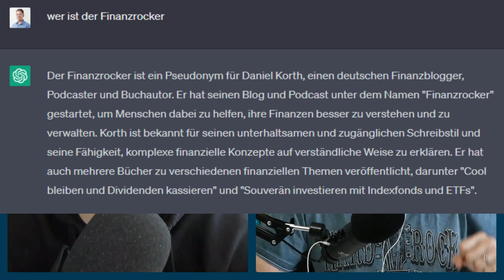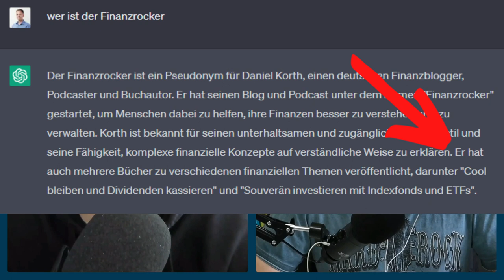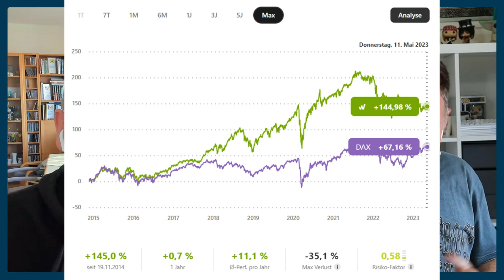Daniel Korth, der @finanzrocker im Interview zu Themen, wie Finfluencer und Democratic Alpha!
Daniel Korth hatte mir damals versprochen, dass er mich auch mal auf meinem Kanal besuchen wird und er hat sein Versprechen gehalten. In einem sehr lebhaften Gespräch ging es um viele Themen. Wir reden über den Sinneswandel seines langjährigen Podcast-Partners Albert Warnecke (der Finanzwesir), wir reden über die Finfluencer-Schwemme und deren Gefahrenpotenzial und wir reden über viele Investment-Learnings.

Den Talk findet ihr auch in meinem Podcast Kanal „Investiert in Wissen“!

Schaut euch unbedingt auch die Link-Liste weiter unten an.

0:00 Intro
1:04 Vorstellung von Daniel Korth (auch mit Hilfe von ChatGPT)
2:50 Die Bücher von Daniel
4:45 Wie ist das Leben als Angestellter nach deiner Selbstständigkeit als Blogger
7:57 Daniel äußert sich zu Albert Warnecke @finanzwesir9799 und Democratic Alpha
13:40 Wie sieht die Daniel die Finfluencer Szene? Gefährlich oder nützlich?
22:48 Spürst du die große Verantwortung als Finfluencer?
27:46 Sollte man die Finfluencer-Szene mehr regulieren?
33:30 Der legendäre Newsletter vom Finanzrocker...Abrechnung mit einigen Finfluencer
38:55 Rein wirtschaftlich getrieben oder soll die Gesellschaft gespalten werden?
41:09 Die Spielregeln von YouTube
43:35 Wie steht der Finanzrocker zu P2P?
44:36 Meinung zum Thema "digitale Währung"? Muss Bargeld erhalten bleiben?
47:54 Meinung zum Thema Themen-ETF?
50:22 Warum legt der Finanzrocker den Großteil seines Vermögens in Einzelaktien an?
52:30 Wie läuft das Wikifolio von Finanzrocker Daniel Korth?
54:08 Umfassende Buch-Empfehlungen von Finanzrocker Daniel Korth
57:22 Gedankenexperimente für Finanzrocker Daniel Korth

Die Bücher von Daniel

Mein Name ist Thomas Beutler und ich bin unabhängiger Honoraberater: Ich will euch nichts andrehen. Ich will euch nur aufklären.

Früher habe ich in der Bank gearbeitet und bin nun seit 2014 selbstständig als unabhängiger Honorarberater tätig. Ich biete euch eigene Gedanken und Ideen zu vielen Themen der Finanzwelt.

Ganz wichtig für euch: Als Honorarberater und Verbraucherschützer bin ich 100% unabhängig und unbeeinflusst.

Hier wird also nichts verkauft, nur Wissen vermittelt. Für euch werfe ich einen
scharfen Blick auf Produkte, Anbieter und Akteure. Ich warne euch auch vor Leuten, die es womöglich nicht so ehrlich meinen.